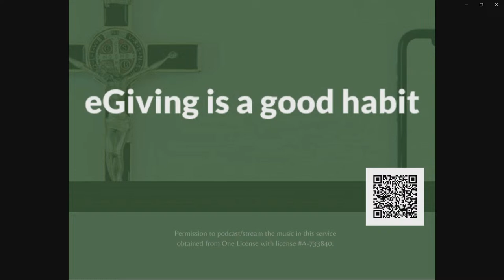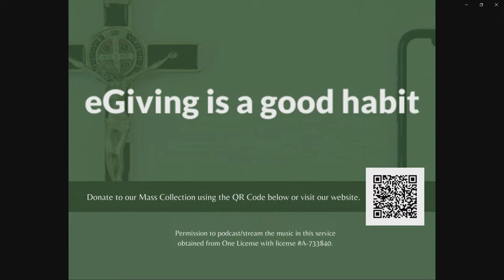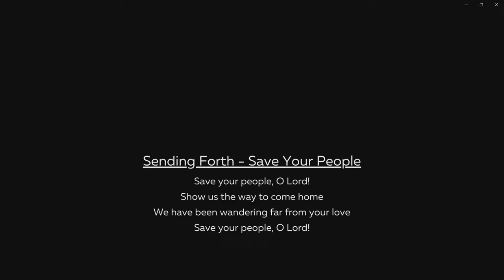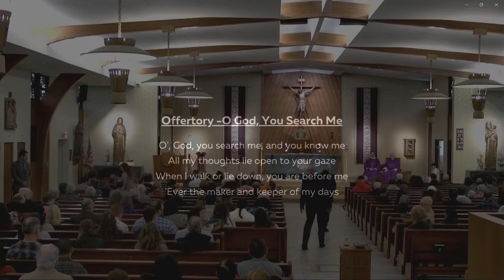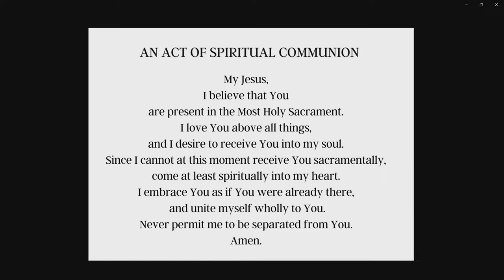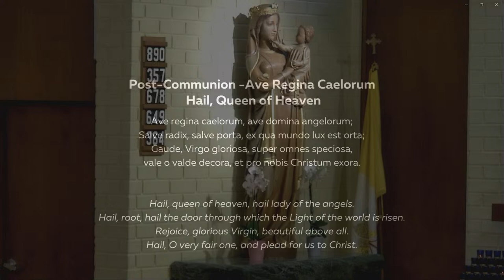March 3, 2024 Sunday Mass with Fr. Michael Pontarelli, OSM